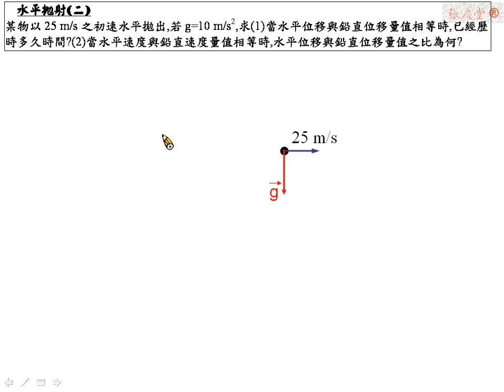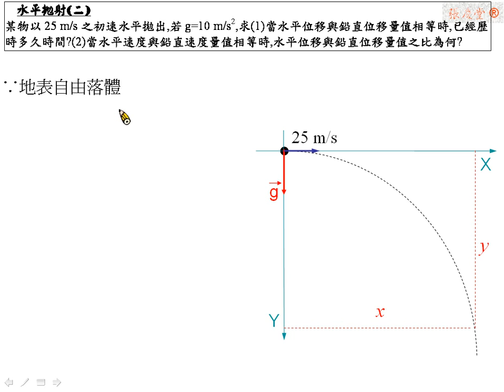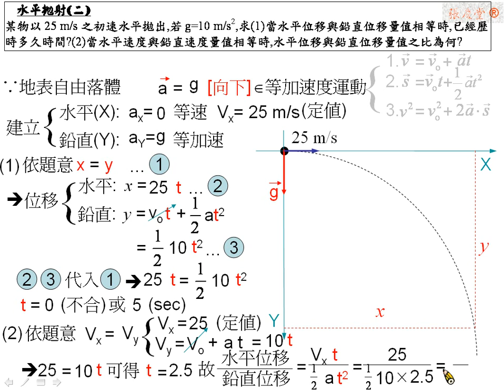[物理教學影片]範例:水平拋射(二)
某物以25 m/s之初速水平拋出,若g=10 m/s2,求(1)當水平位移與鉛直位移量值相等時,已經歷時多久時間?(2)當水平速度與鉛直速度量值相等時,水平位移與鉛直位移量值之比為何?